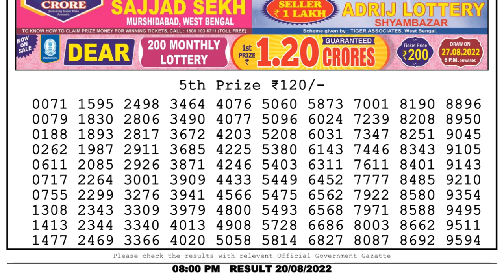🔴Dear Lottery Sambad Live 8pm today 20.08.22 Nagaland State Lottery Result